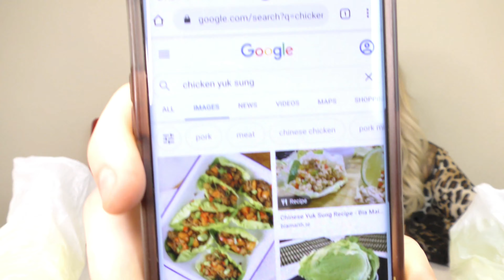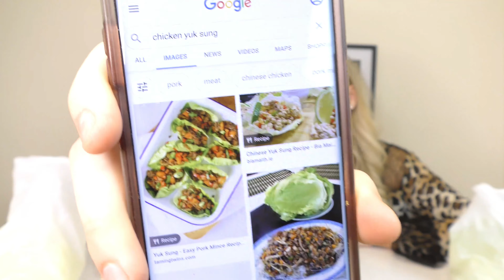Most unusual Chinese food ever tried!!!